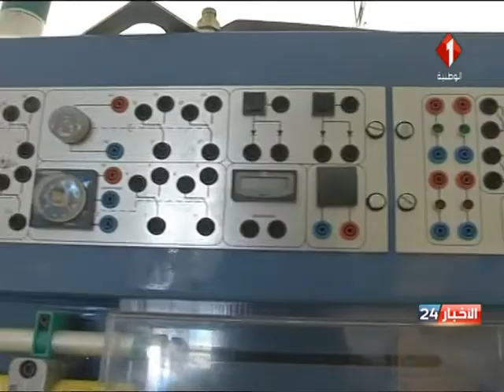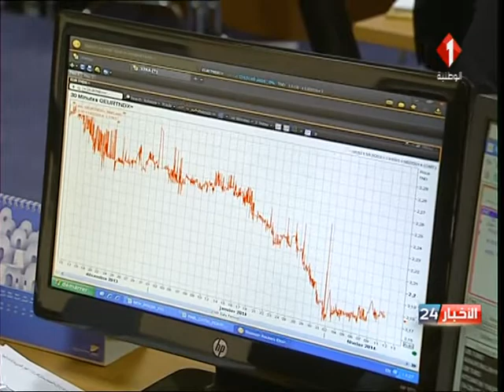نشرة منتصف الليل للأخبار ليوم 17 / 09 / 2018